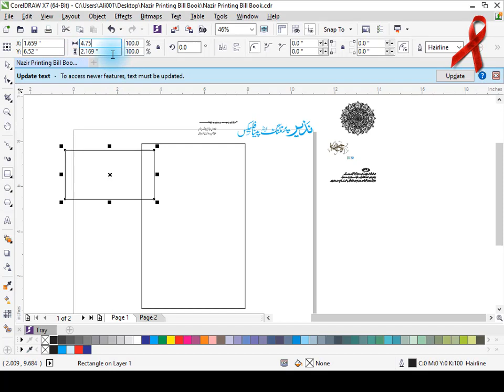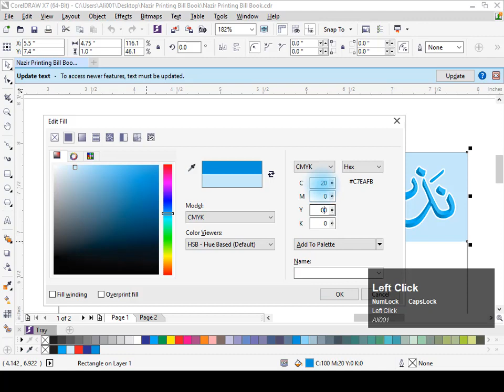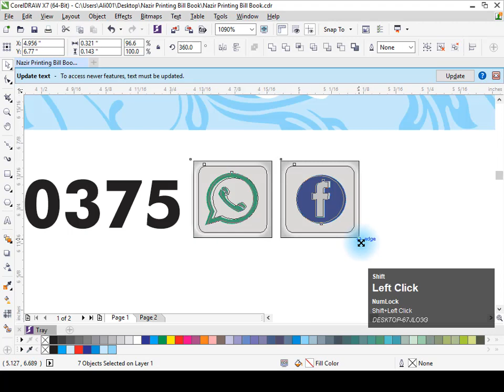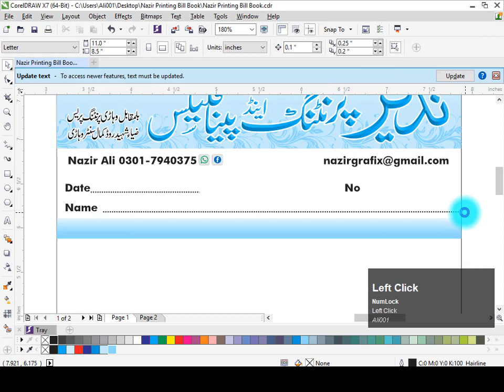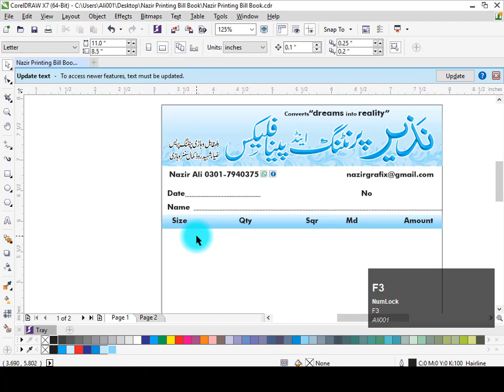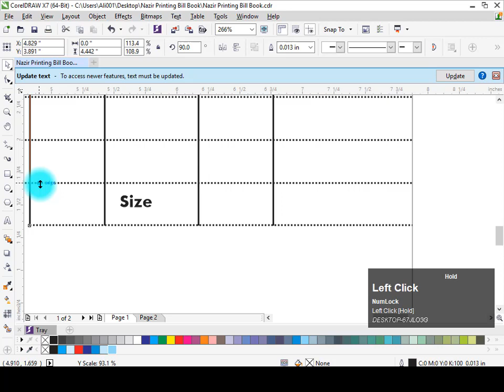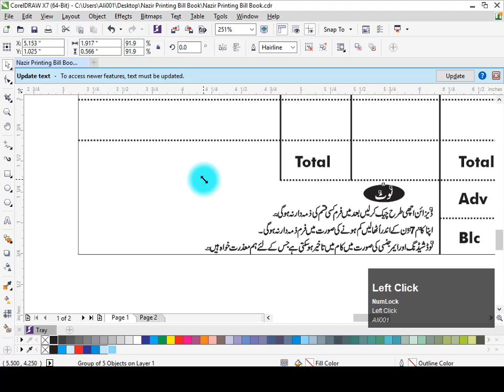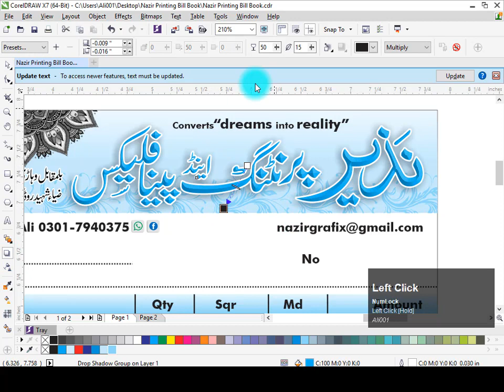Nazir Graphics Invoice - Corel Draw X7 Tutorial - Designed by Graphics Inn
BANNER DESIGN

LOGO DESIGN